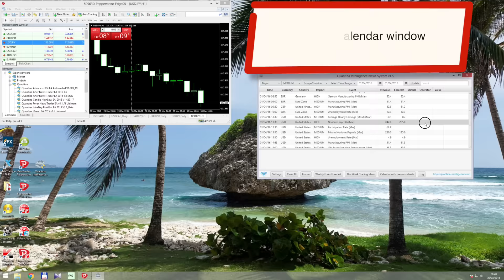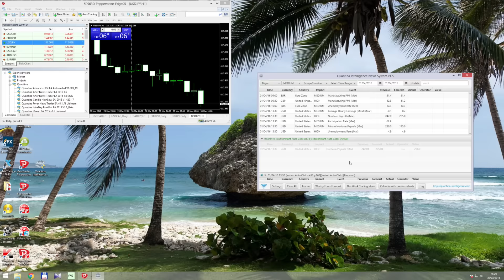Quantina Forex News System 2016 - 2019 News Event Preparing to trade 1080p HD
Quantina Intelligence Forex News System automatically executes trades for you, based on the difference between the actual and expected (customizable) macroeconomic data. If data is positive (higher than expected) it will automatically enter the buy order on the market. If data is negative (lower than expected) it will automatically enter the sell order on the market.

Quantina Intelligence Forex News System is a standalone news spike-trading tool that analyzes MULTIPLE Forex Economic News Data and generates trades by your predefined conditions in seamless lightning speed. This software has been developed based on many years of trading experience. We made this software for our strategic partners, but now it has been released for the public for a limited copy, according to a limited news server usage.